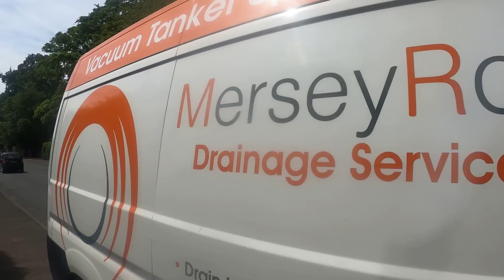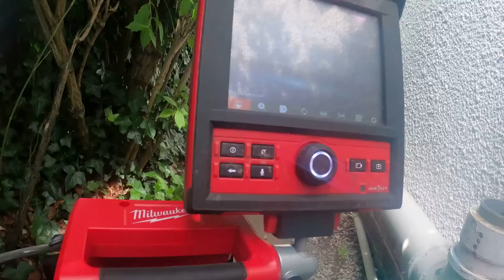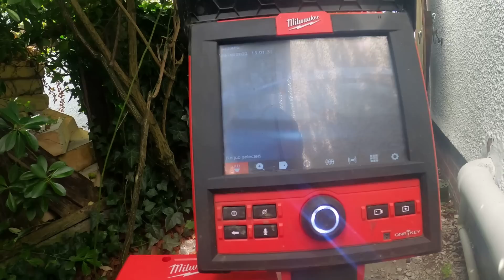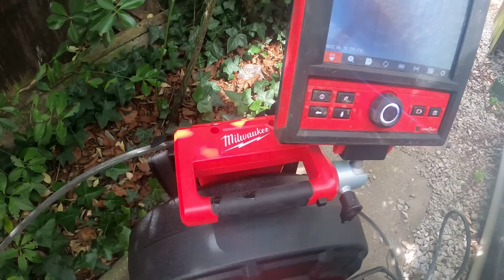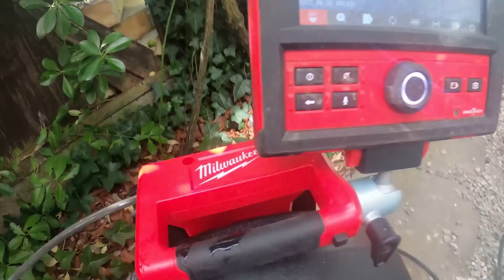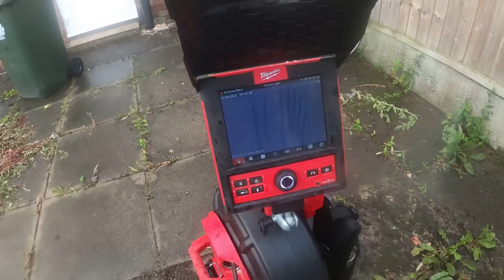Manhole Unblock! #150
Jetter 3, Joe, Completes 2 Unblocks also using the Milwaukee M18 camera!

Featuring:

Joe - Drainage Engineer
Andy - Video Editor

We are The Drain Unblockers, showing you how we work.

Mersey Rod is your one-stop drain unblocking specialist for all types of drain problems. We offer specially tailored drainage services including:
Drain Unblocking
Drain Cleaning
Drain Repairing
Drain Inspection
CCTV Drainage Survey
Blocked Toilet
Drain Jetting, etc. At affordable prices.

Don't hesitate to get in touch with any queries.